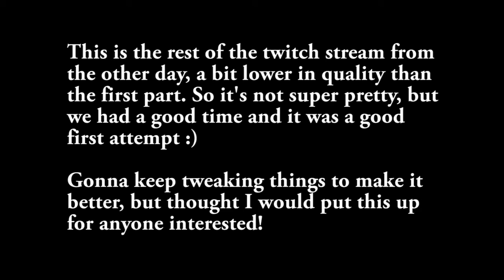[PC] 2nd Season Dragon Age: Inquisition with Commentary [Part 67]: Twitch Livestream Part 2!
Still not great quality, but it was really fun! Gonna mess with settings some more to try and get a better stream eventually, but we had a good time!